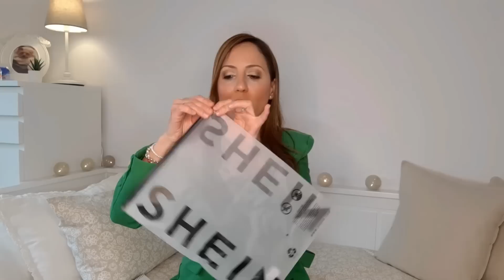👗TRY ON HAUL SHEIN🌸Spring sale Primavera-Verano 2022☀️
🌸SHEIN🌸
¡Las selecciones más populares de esta temporada hechas para todos con las mejores ofertas!

❤CÓDIGO 15% Dto➡️ spring2918